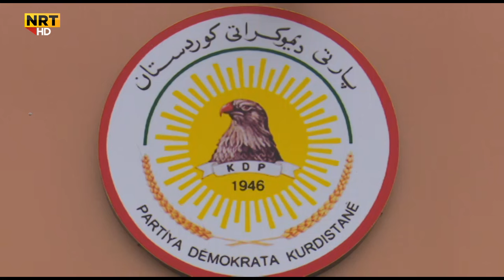گۆڕان: هەوڵى جدى هەیە بۆ ئاساییکردنەوەى دۆخى هەرێم